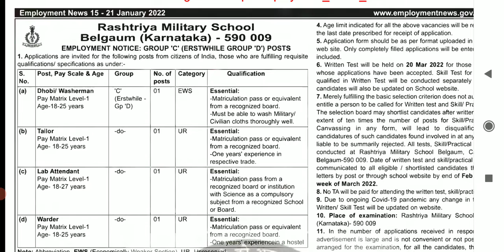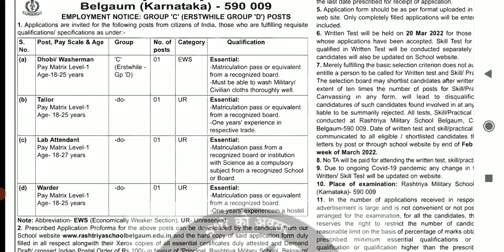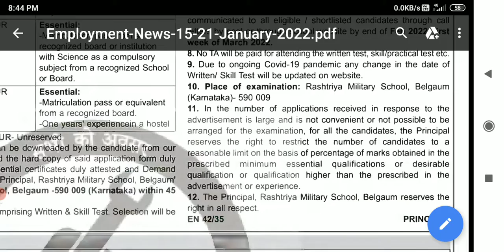Rashtriya Military school Belgaum Karnataka || GROUP C VACANCY || OFFLINE FORM.